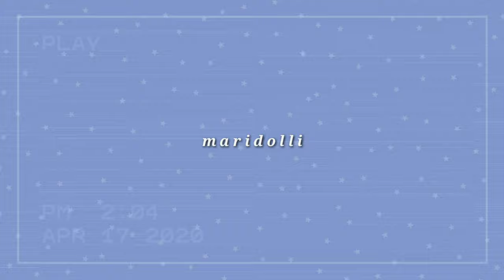How to Make Ken T-Shirt and Pants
In this video, I will teach you how to make Ken a T-shirt and jeans.

This really encourages me to make more videos knowing I have a small audience who like my content. Thank you all so much for this milestone 🙇‍♀️💖🤧

Maridolli is a how to channel that makes barbie hacks, doll crafts, doll clothes, miniatures and all things DIY